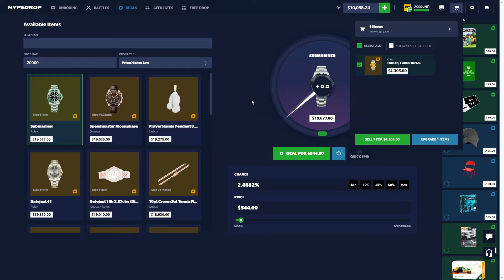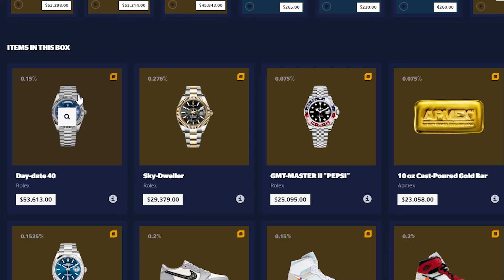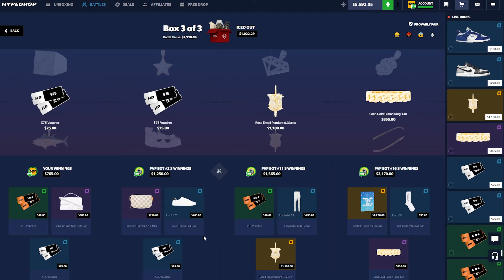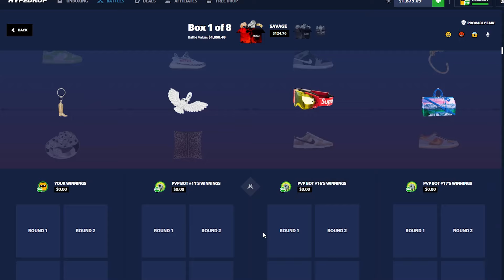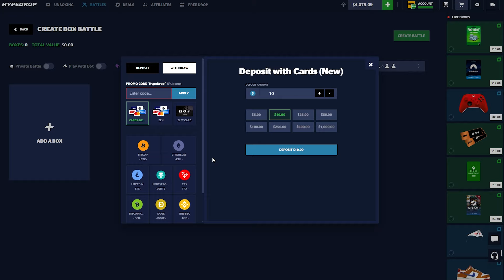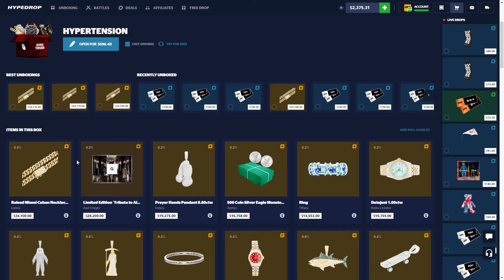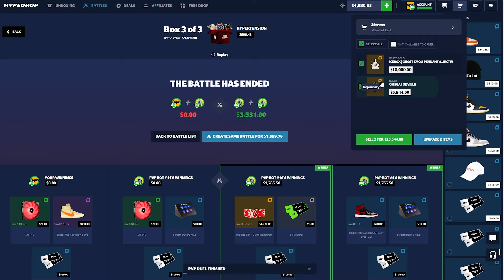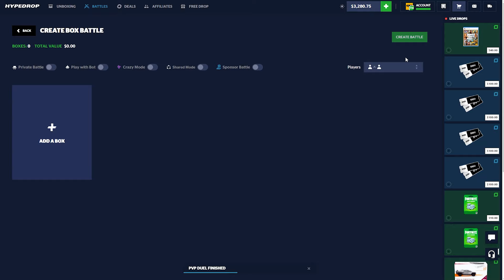I WON AN INSANE 0.4% GOLD CHAIN ON HYPEDROP! (TOP PULL)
HERE WE GO BOYS FINALLY SOME INSANE WINS ON HYPEDROP FOR US! We have been so down bad this session was much needed hahaha.